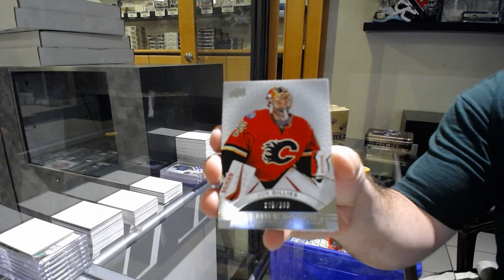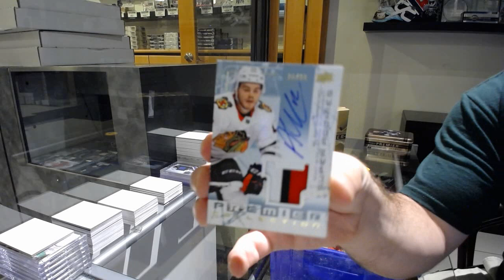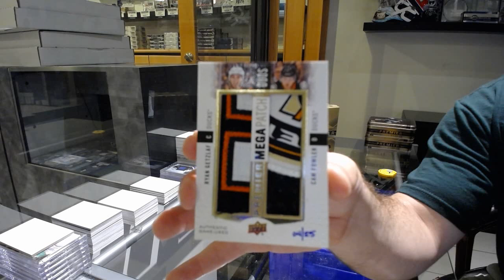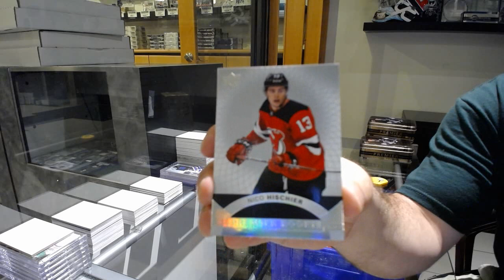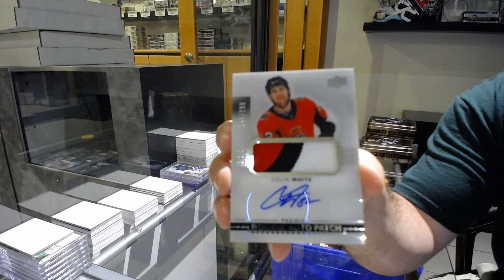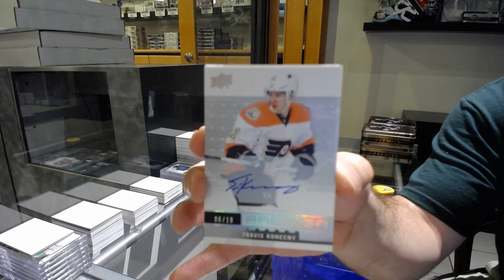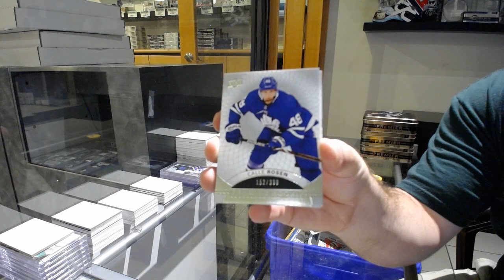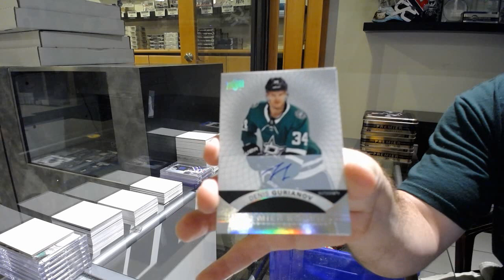17-18 Upper Deck Premier Hockey 5 Box Case Break - C&C GB #11,614